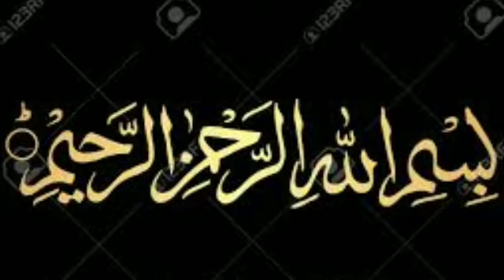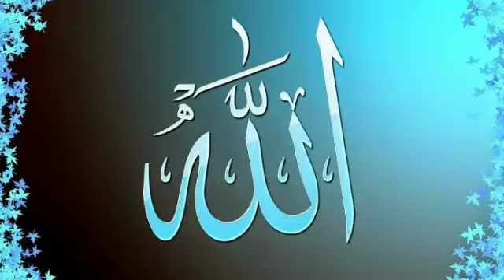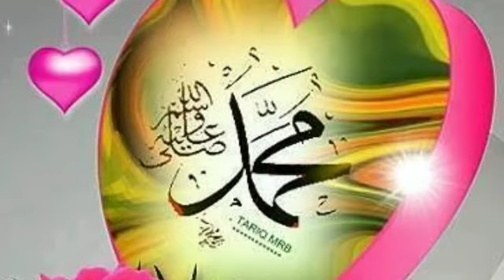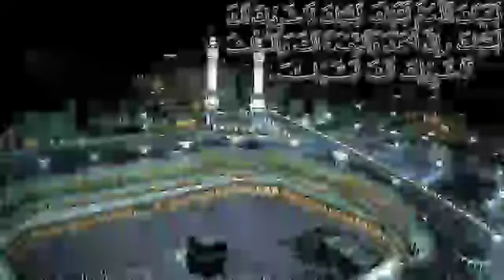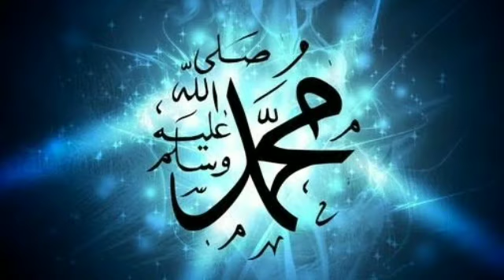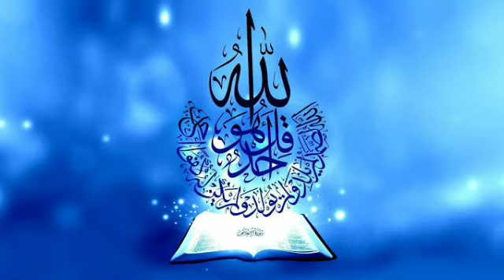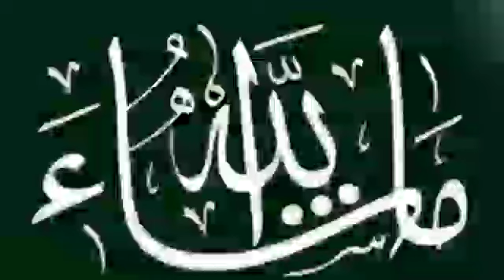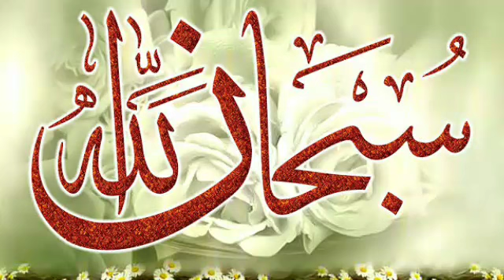Waqiyaa hazrate Nooh علیه السلام PART - 2 New Bayan 2021 by Maulana Moinuddin Amjadi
Waqiyaa hazrate Nooh علیه السلام PART - 2 New Bayan 2021 by Maulana Moinuddin Amjadi. NewBayan2021, WaqiyaHazrateNooh, QadriBarkatiNetwork, 👇👇👇👇👇👇👇👇👇👇👇

*हाफिज मुहम्मद सुहैल रजा़ क़ादरी*